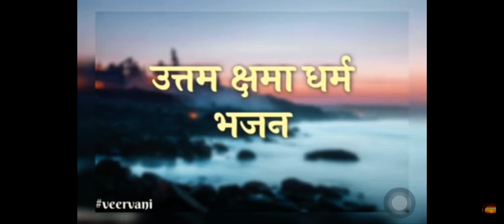उत्तम क्षमा भजन uttam kshama